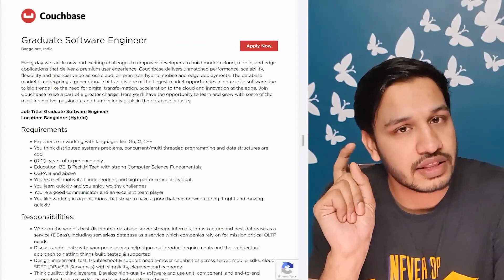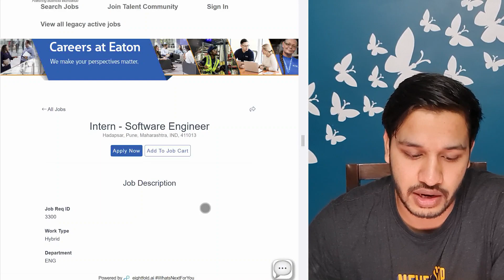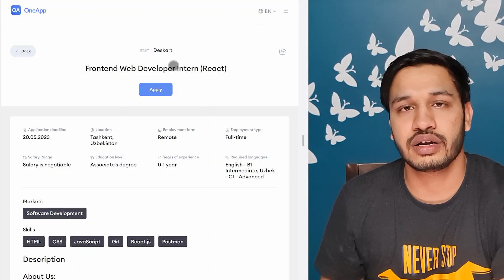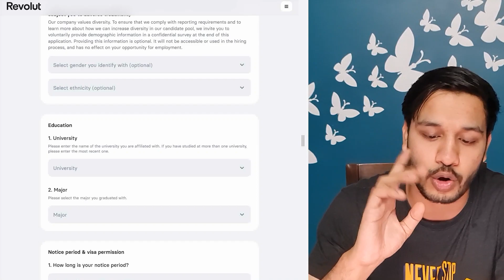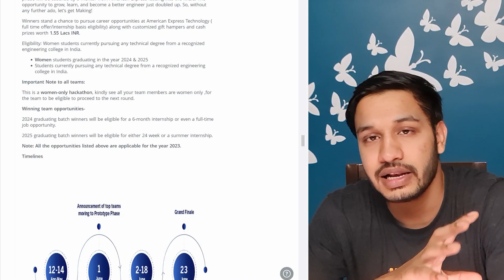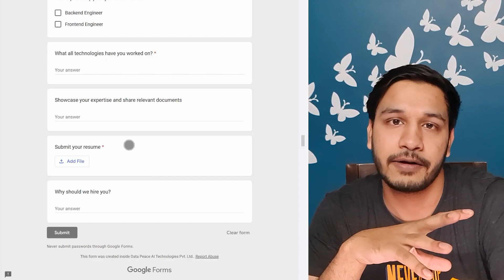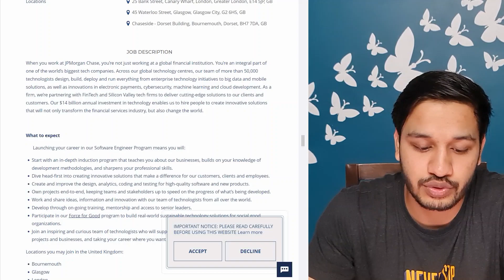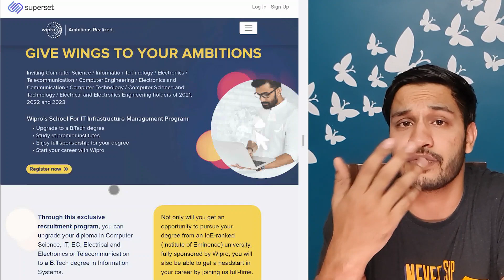Revolut, JPMC, Wipro, Couchbase OFF CAMPUS Hiring | 2025 2024 2023 2022 2021 Batch | Kushal Vijay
In this video, I have shared the ongoing off-campus intern as well as full-time hiring opportunities.

📌 Revolut
Software Engineer (iOS)
Batch: 2023/2022

📌 Velotio
Role: SDE
Batch : 2023/2022/2021

📌 Student Job Fair
Role: Intern/FTE Role
Batch : 2025/2024/2023/2022/2021

📌 CouchBase
Software Engineer
Batch: 2023/2022/2021

📌 Eaton
Role: Software Engineer Intern
Batch : 2023/2022

📌 American Express Makeathon
Role: Intern/ FTE
Batch : 2025/2024
Apply Details in the video!

📌 Web Dev Intern (React)
Batch: 2023/2022
Details in video!

📌 Altois
Software Developer Intern
Batch: 2024/2023/2022

📌 Summer Intern Irdeto
Batch: 2024

📌 Data Peace
Backend & frontend Engineer
Batch: 2024/2023/2022

📌 JPMC
Software Engineer
Batch: 2023

📌 Wipro IT Infra Program for diploma students
Batch: 2024

✨ Tags ✨
off campus
off campus internship love Babbar,
off campus internship companies,
cisco off campus internship,
off campus internship drive,
off campus placement for computer science,
off campus placement bca,
off campus placement by aman dhattarwal,
off campus placement bsc,
off campus placement btech,
off campus placement bcom,
summer internship